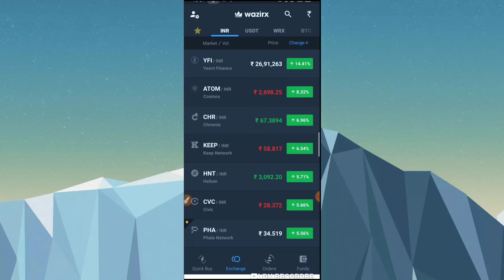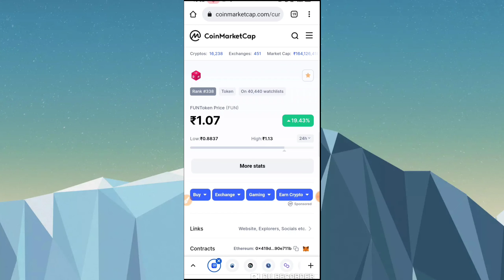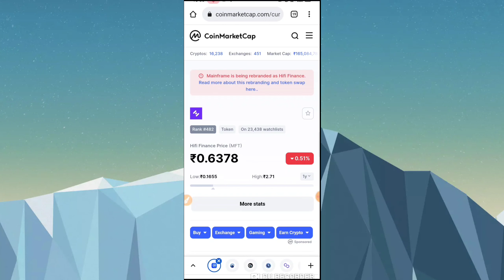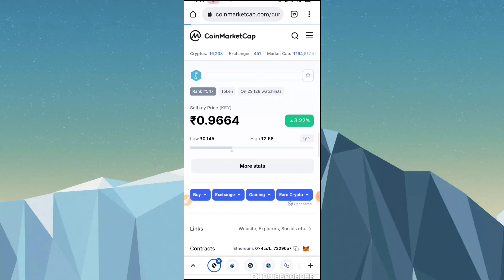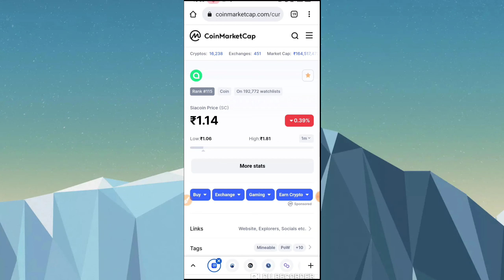1 Rs के Coin 2022 मे बनाएंगे करोडपति / Top 5 crypto / Fun token price prediction / crypto news today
1 Rs के Coin 2022 मे बनाएंगे करोडपति / Top 5 crypto / Fun token price prediction / crypto news today

bitbns exchange
complete kyc earn 100rs Bitcoin

Earn With Prajapati,Bnb coin price prediction,Bnb pay token price prediction,Bnb coin news,Cryptocurrency latest news,Bnb pay

Earn With Prajapati,Beta finance token launch on Binance,Beta finance token free earn

Earn With Prajapati,Iotx Coin latest news today,Iotex Coin price prediction,Iotx price prediction,Iotex coin latest news,Celer coin price prediction,Digibyte coin price prediction

Earn With Prajapati,Nkn coin news today,Nkn coin price pridection,Nkn Crypto news today,Nkn crypto price pridection,Crypto news today,Nkn coin latest news to

Earn With Prajapati,Yooshi token price prediction / yooshi coin news today / cryptocurrency latest news today,Yooshi coin latest news today,Yooshi

Earn With Prajapati,Gala token price prediction,Gala coin news today

Earn With Prajapati,Doge dash coin price prediction,Doge dash crypto,Doge dash coin

Earn With Prajapati,Chromia coin price prediction,Chromia coin latest news today,Chr coin news today in hindi,Chr coin latest news today,Chr coin news today

Earn With Prajapati,Alice coin news today hindi,Alice coin price prediction in hindi,Alice coin news today,My neighbour Alice coin price predictio

Earn With Prajapati,Cocos coin news today in hindi,Cocos coin price pridection hindi,Crypto news today,Cocos coin latest news today

Earn With Prajapati,Tlm coin price pridection,Tlm coin news today,Gala coin price pridection,Gala coin news today

Earn With Prajapati,Sia coin price pridection 2021,Sia coin news,Sia coin latest news

Earn With Prajapati,Sun coin price prediction,Sun coin news today,Sun coin listed on wazirx,Sun coin new

Earn With Prajapati,Beta finance price pridection,Beta finance latest  today,Safemoon V2 lounch

Earn With Prajapati,Safemoon V2 convert,How to swap safemoon v1 to v2,How to convert safemoon V1 to V2,Safemoon coin V2 m convert kaise kare,Safemoon coin V2 m swap ka

Earn With Prajapati,Safemoon V2 coin launch,Safemoon price prediction,Safemoon V2 convert

Earn With Prajapati,Ooki coin price pridiction,Ooki crypto,Ooki coin latest news today

Earn With Prajapati,Benqi coin price pridection,Benqi coin news today,Qi crypto,Benqi crypto,New coin listed on wazir
Earn With Prajapati,Quickswap exchange hindi,Quickswap coin price pridection,Quickswap coin news today,Quickswap coin latest news today,Quickswap

Earn With Prajapati,Brd coin price pridection,Cryptocurrency latest news today

Earn With Prajapati,Sia coin price prediction,Hifi coin price prediction,Fun token news today,Selfkey coin price prediction,Hot coin price prediction